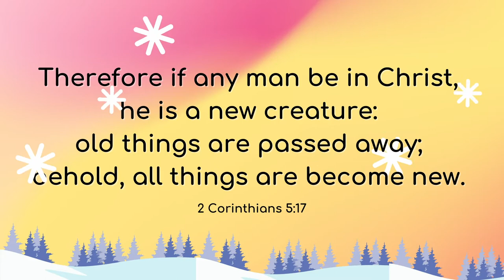How to Paint a Snow Landscape- Let it Snow Art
Let's paint a fun winter landscape and then let it snow art for kids! We watercolored a background, painted the landscape with acrylic paints and the made things new with snow. We  added glitter for a quick winter landscape to remind us that like snow, Jesus makes us and all things new.

Your identity is found only in the One who created you and Salvation is found in no other name. Only He can make you new!

Join us for Bible and Art lessons to help you forget not the Lord and find creative ways to always remember in Christ you are made new.

Bible Memory Verses
Memorize Bible verses to help grow your knowledge of God's Word. Bible memory verses help kids learn the Bible, but it is important to also know what the Bible verses mean for their life. We look for creative Bible memorization techniques and share them on Youtube. Learn how to memorize the Bible for Sunday School, homeschool or for  home Bible memory verses daily reading practice. Find other Bible study ideas and how to learn God's Word on our website, Forgethimknot.com

We hope you enjoy these memory verses for kids and draw closer to the Lord in your Scripture memorization.